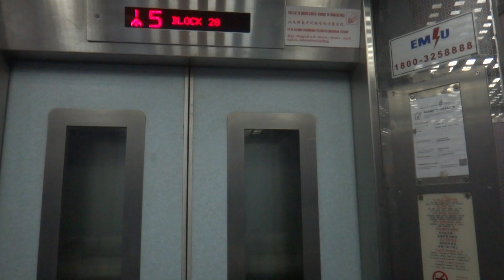Blk 28 Balam Rd (MacPherson) Residential HDB Singapore - Goldstar HVP-I High-Speed Elevator (Lift B)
Not exactly the same, but practically a (inadvertent) HD retake of the previous Blk 27 Goldstar elevator video.

Perhaps I am running out of locations to film in Singapore.

Technical specifications :
Floor served : 1 to 19
Capacity : 8 persons/545 kg
Manufacturer : Goldstar Elevator (now Sigma Elevator) 금성
Model: HVP-I
Year installed: 1994
History : Original